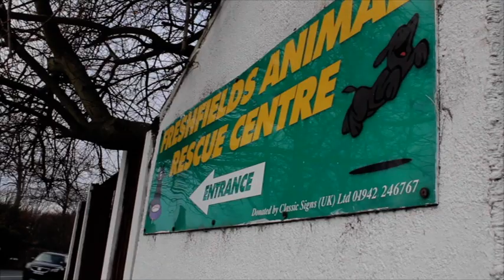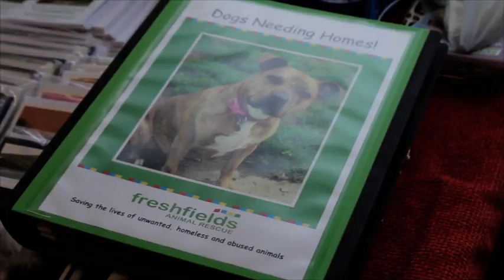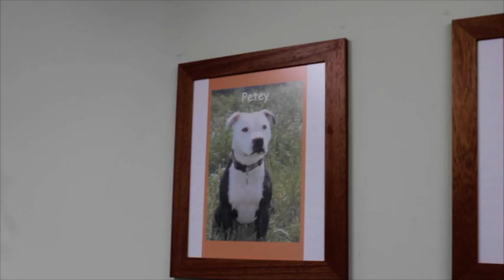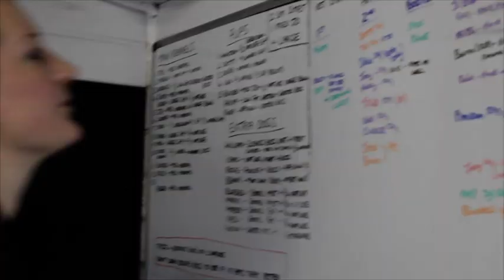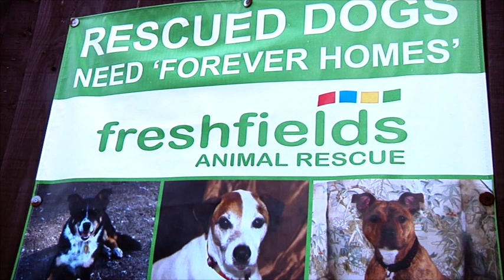Rehoming Procedures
Description